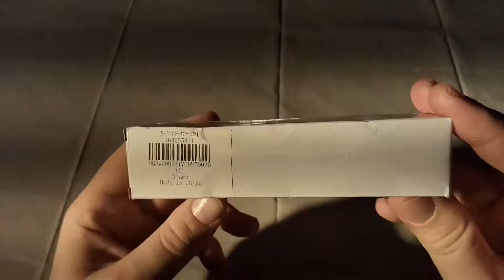Convoy S2+ Nichia UV 365nm LED Flashlight Currency Detector^^